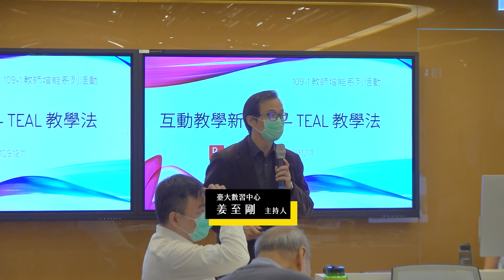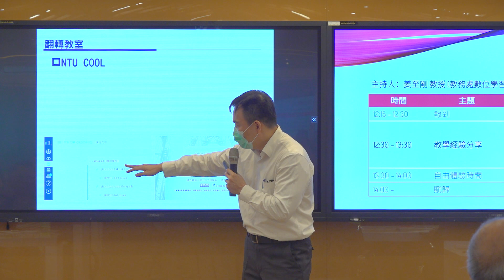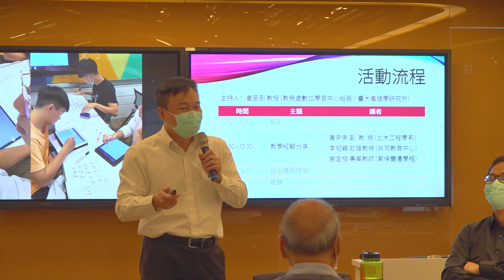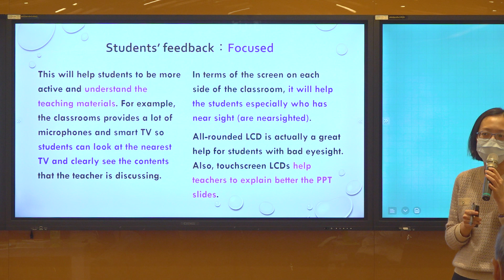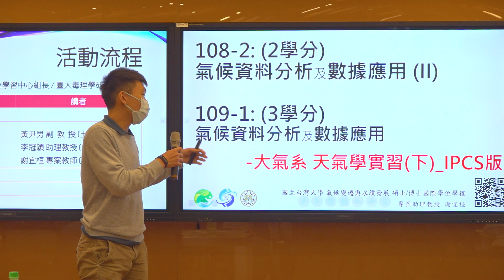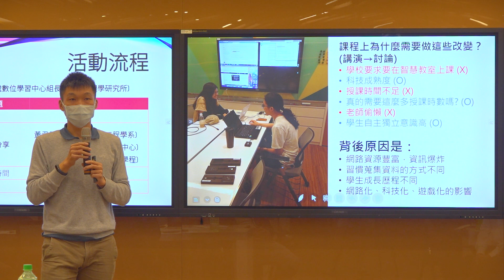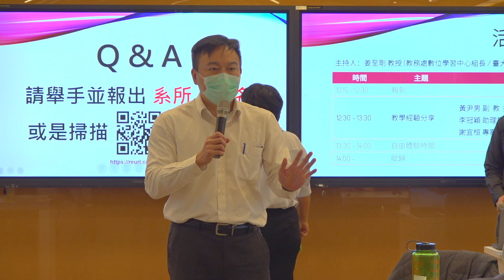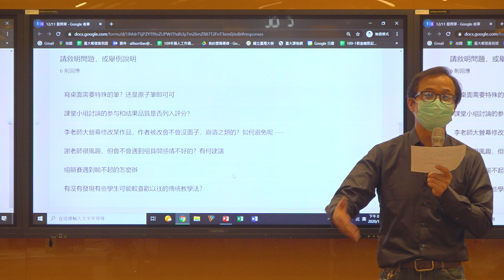FACULTY+ 單元三十：互動教學新幫手—TEAL 教學法